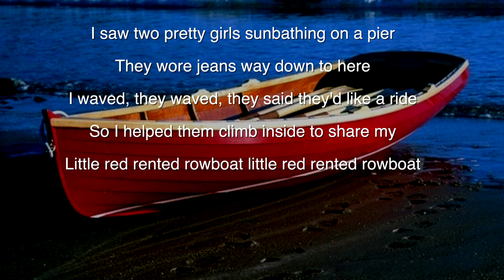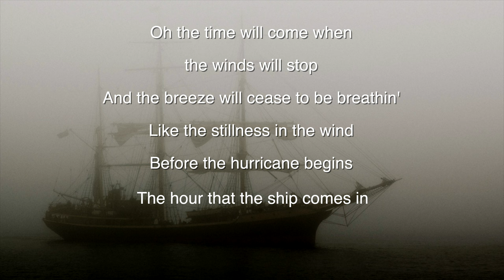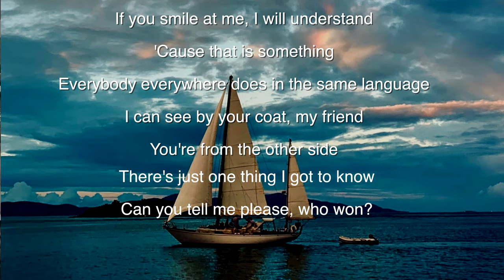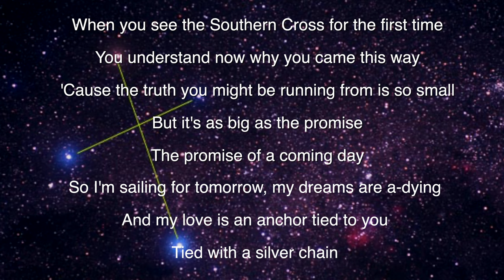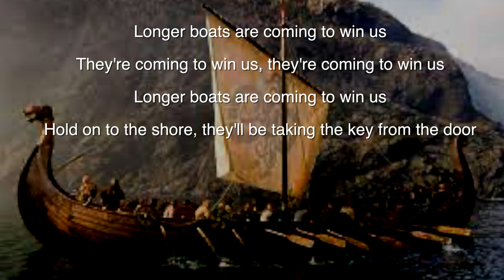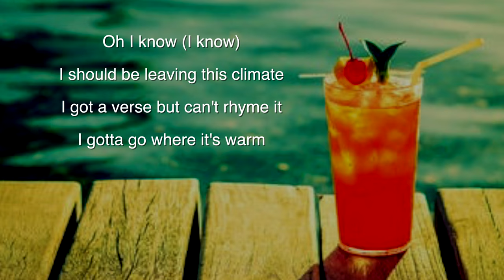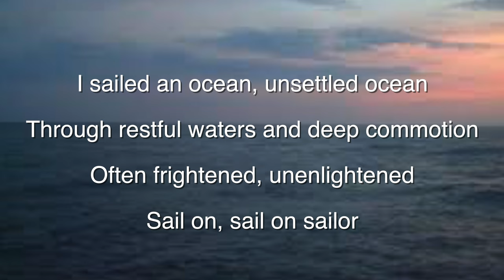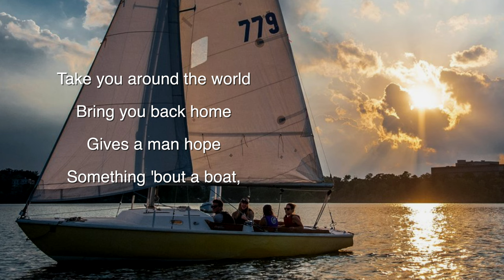Episode 126 Songs About Boats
Let's cast off on a musical nautical sea cruise, as I look at 10 songs about Boats